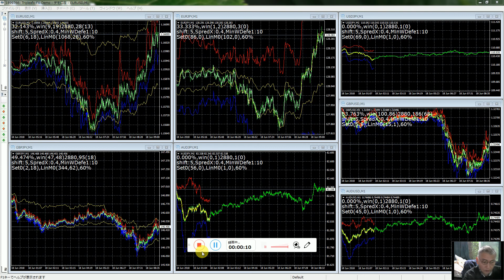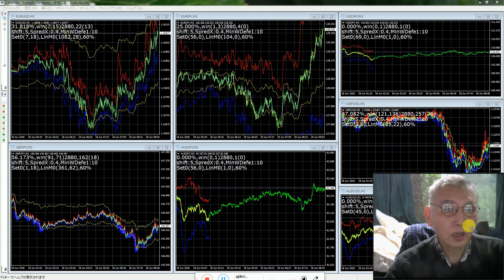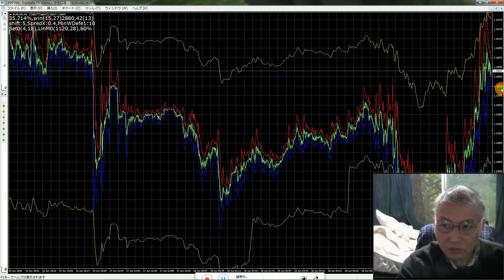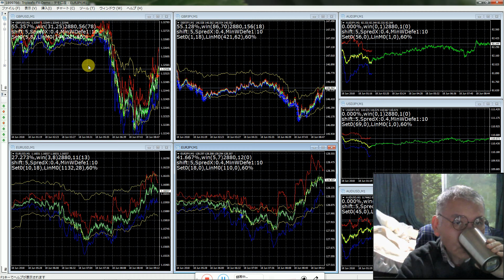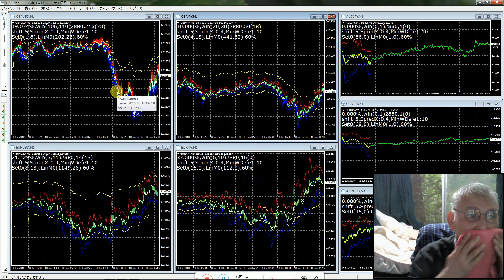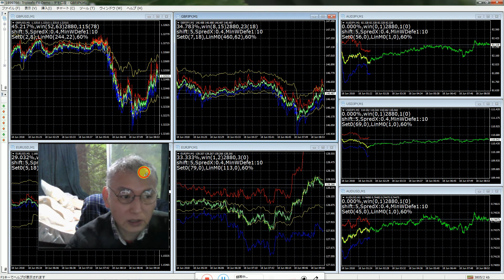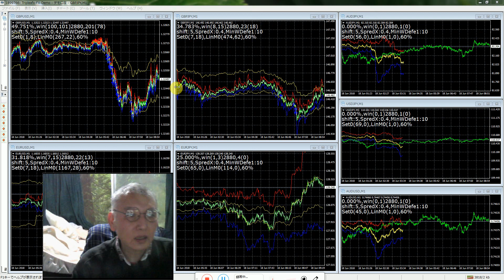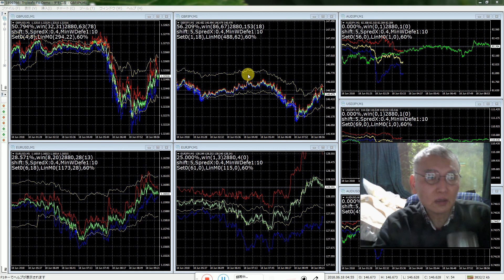１回に１億円投資で日に何千回も投資する、世界１のバイナリーオプションのスペシャリストです。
視聴用音声ファイルからインジケータをダウンロードしよう。

2016年と2017年にズルトレーダで世界1位と2位のバイナリーオプションのスペシャリスト者です。
富士通や松下電器(パナソニック)の社長も私の方で指名したで経営しています。
叔父は当大卒で個小松製作所の取締役を実施していました。
半間巌先生はマイクロソフト社のビルゲーツの豪邸にも仕事関係で呼ばれたことがあり。
半間巌先生は世界のパソコンの発明者ではナンバーワンです。
半間巌先生は神奈川工科大学で大学の先生の資格を取り1年間先生を担当して国立大学の先生の資格も世界の大学の500個以上に連絡して許可をもらって取得しています。